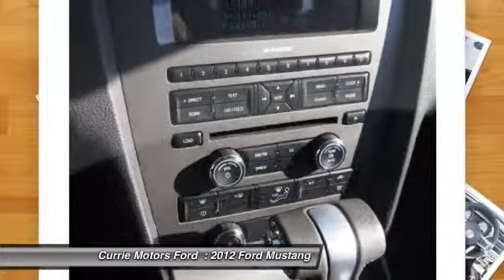2012 Ford Mustang Frankfort, Chicago, Bolingbrook 37609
2012 Ford Mustang V6 Premium

Don't miss out on this 2012 Ford Mustang  V6 Premium, which boasts special comforts such as mp3, keyless entry, leather seats, and traction control.  With a safety rating of 4 out of 5 stars, everyone can feel safe.  Traction control eliminates wheel slippage and helps you accelerate under control.  The black leather interior combines durability and elegance.  According to a review from New Car Test Drive, 'It's an absolute blast to drive'.  Looking for a specific model? Call today for more information.